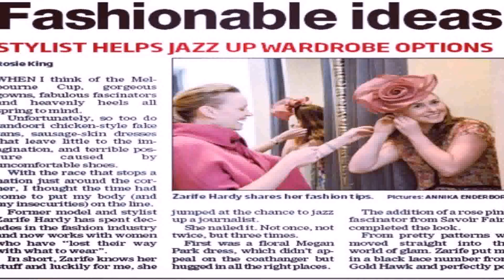The House Of Style Zarife (see description) (see description)